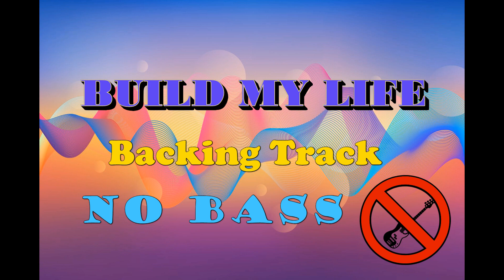Housefires - Build My Life Backing Track (No Bass)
Key Signature: G/Em

And please specify what key signature so that I can transpose and upload it right away.

       =CREDIT TO=

Song Title: Build My Life
Artist: Housefires